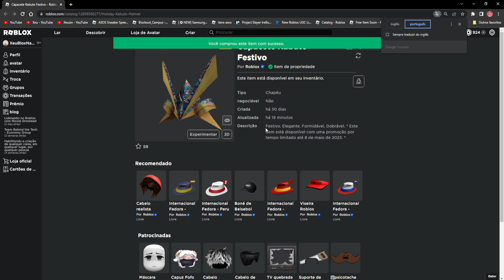ITEM GRÁTIS! COMO PEGAR NOVO ITEM GRÁTIS com EFEITO DO ROBLOX